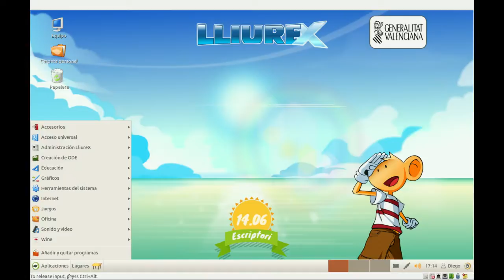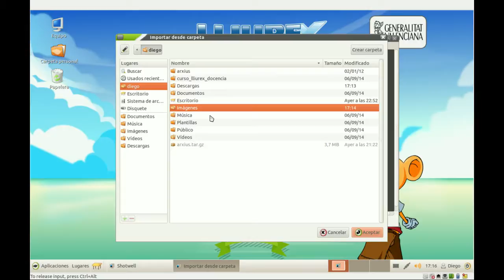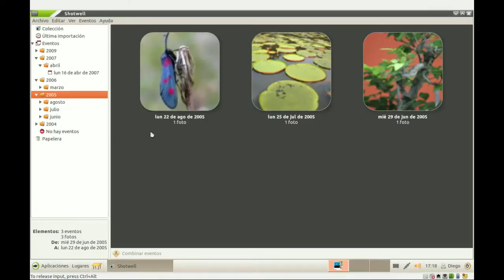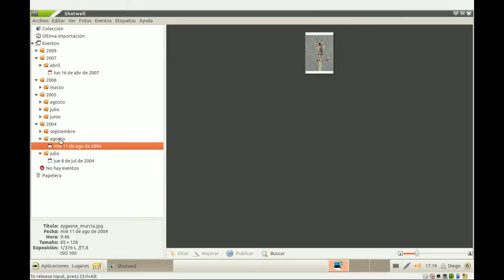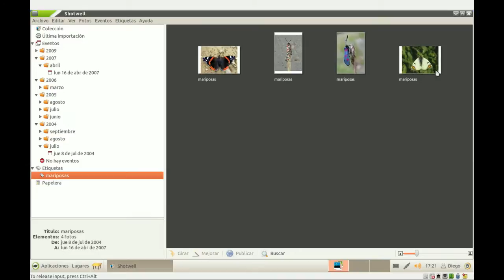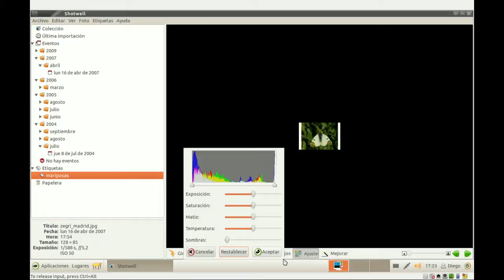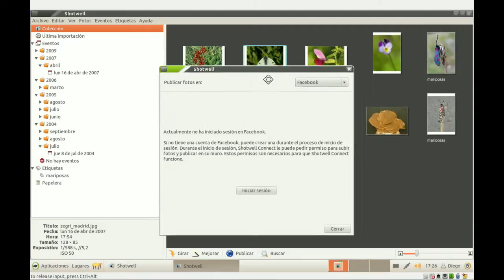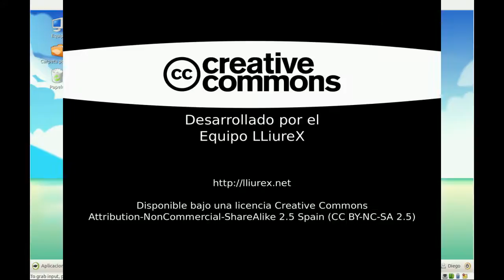Gestor de fotografías Shotwell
Uso del gestor de Fotografías ShotWell